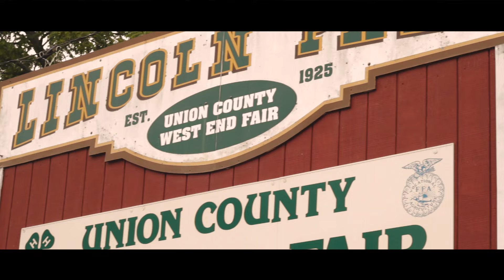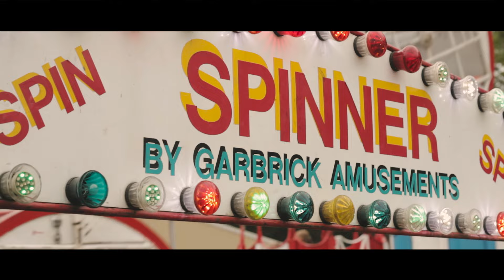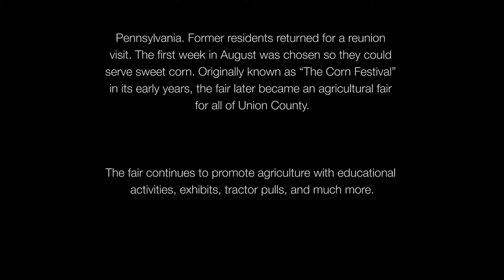Rural Awakening – The Union County West End Fair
The Union County West End Fair began in 1925 as a “homecoming picnic” for the folks of Laurelton, Pennsylvania. Former residents returned for a reunion visit. The first week in August was chosen so they could serve sweet corn. Originally known as “The Corn Festival” in its early years, the fair later became an agricultural fair for all of Union County.

The fair continues to promote agriculture with educational activities, exhibits, tractor pulls, and much more.